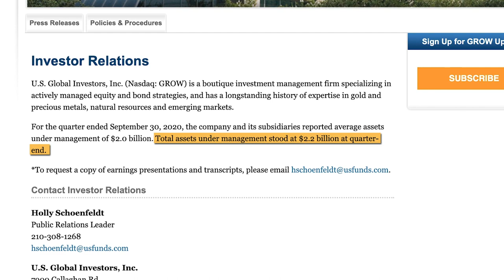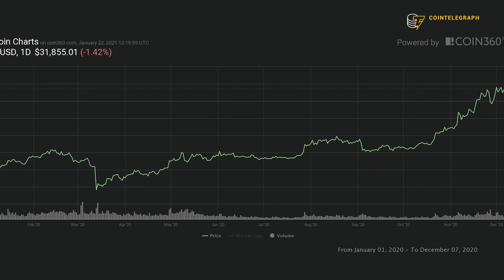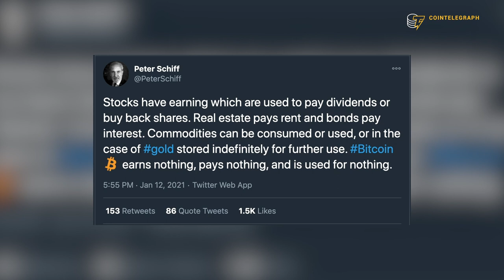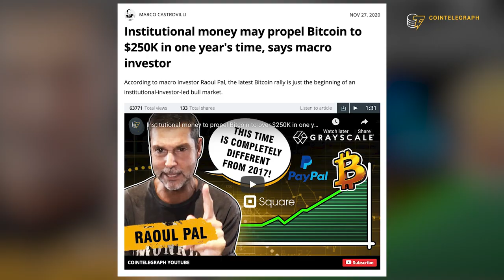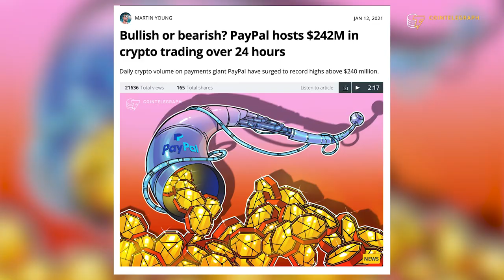Volatility price ranges for 2021: $80K Bitcoin and $3K Ethereum? | Interview with Frank Holmes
Gold bug money manager Frank Holmes of US Global Investors lays out his volatility ranges for Bitcoin and Ethereum in 2021. He also explains how he believes Bitcoin's value could evolve if its price reaches $300K-$400K.

0:00 Intro
0:36 What's your perspective on Bitcoin's latest rally to $40,000?
2:06 Why is Bitcoin and Ethereum's volatility similar to Tesla's?
3:53 Can Ethereum outpace Bitcoin in the next 3-4 years?
5:29 Can the Ethereum market differentiate itself from the Bitcoin market?
6:52 What will Bitcoin's use case be after the next 3-4 years?
8:57 Bitcoin is a piece of art with a limited supply!
9:59 What highs do you expect Bitcoin to reach?
11:44 Is institutional money the main driver behind cryptocurrency price action?
13:29 How does your philosophy of looking at government policy changes apply to Bitcoin?
16:01 What government policy decisions regarding Bitcoin are you watching out for?
18:29 What's your volatility range for Bitcoin over the next 12 months?